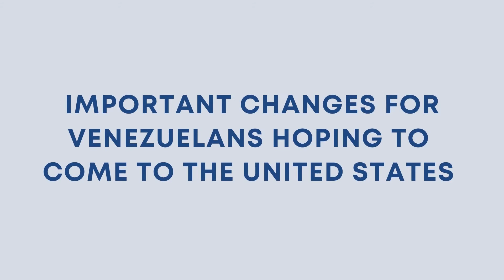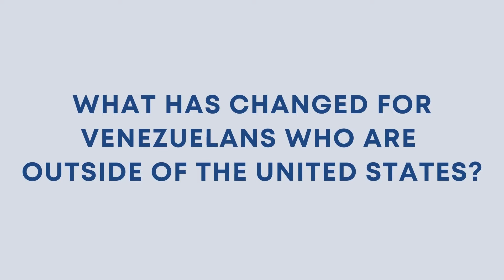Important changes for Venezuelans hoping to come to the United States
This video is about important new changes to the legal options for Venezuelans outside of the United States who may hope to come to the United States.

0:00 - Introduction
1:13 - What has changed for Venezuelans who are outside of the United States?
2:52 - Who is eligible for the new process for Venezuelans outside of the United States?

*Visit this USCIS webpage for more information about this new process

*For more resources, visit the Asylum Seeker Advocacy Project (ASAP)’s

Note: This information is for individuals seeking asylum in the United States and is not a substitute for advice from an attorney.